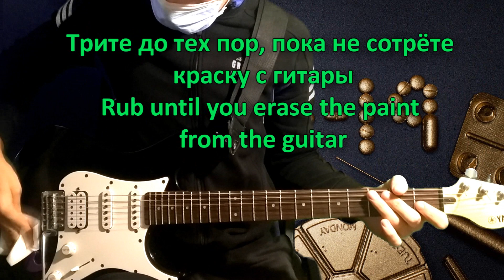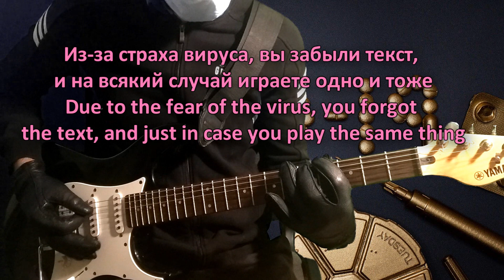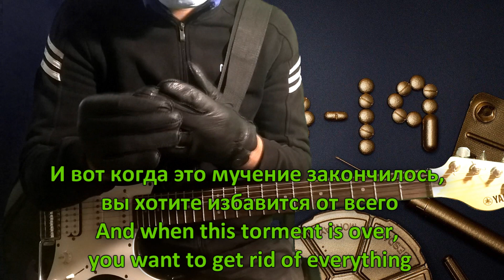How to play the guitar during Coronavirus (Как играть на гитаре во время коронавируса)